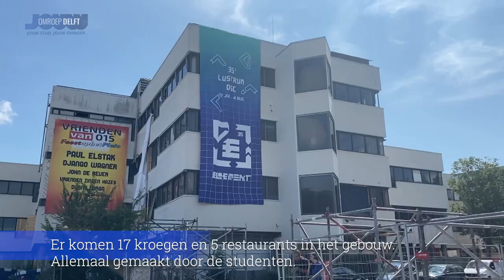Feestgebouw Studentenvereniging DSC bijna klaar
De studenten van het Delftsch Studenten Corps zijn bezig met het afwerken van hun feestgebouw. Omroep Delft nam een kijkje bij deze metamorfose van een oud kantoorpand.